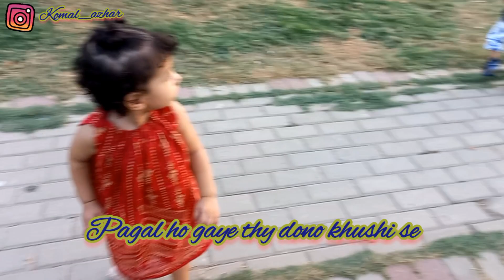Rabika Burhan visited the PAF Museum for the first time🤩 | @komal_azhar vlogs!!